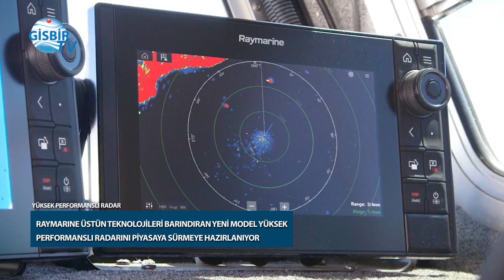Raymarine’den yeni yüksek performanslı radar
Raymarine, Amerikan sahil güvenliğinin kullandığı üstün teknolojileri barındıran yeni model yüksek performanslı radarını piyasaya sürmeye hazırlanıyor